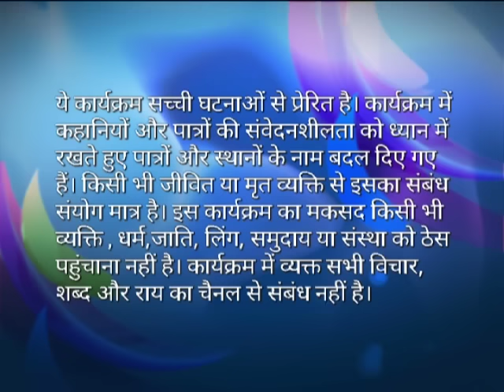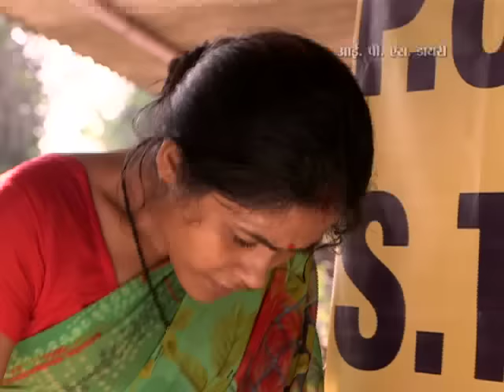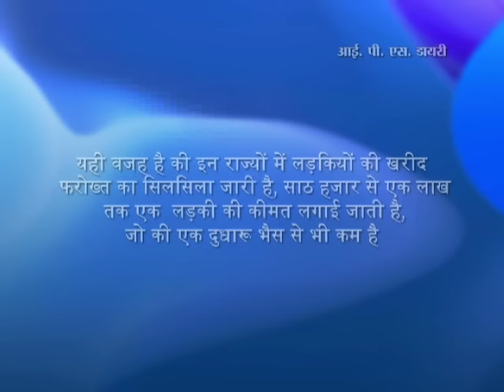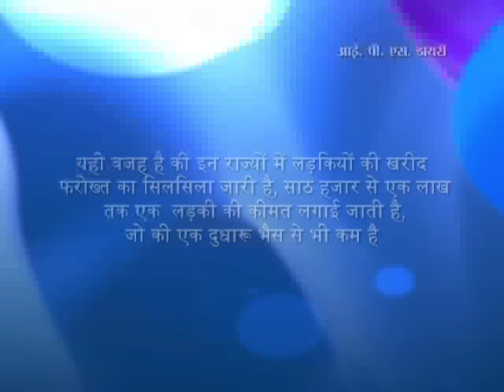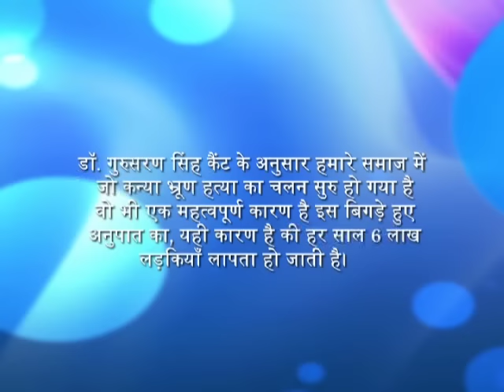IPS Diary - Vivah Vyapaar - Part 2 - Ep #10